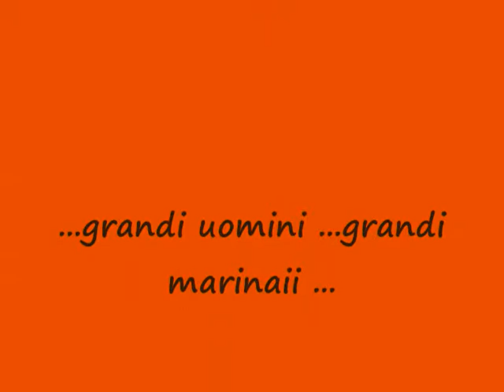vel-Egadi.wmv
bordegiando a ovest del canale di sicilia
Trapani-Egadi-S.Vito lo Capo in barca a vela.
2\9 ottobre 20010